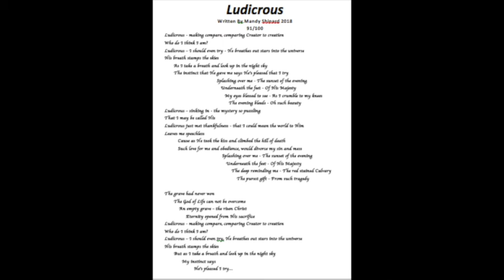91 Ludicrous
Written through Mandy Shipard 2018
100 Songs in 100 Days
Day 91